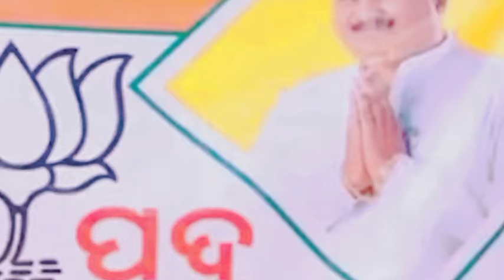Ameta Rinku Bhai Fan || Srikant & Sanju|| Delanga Pipili || Election Song ||Pm Mo.